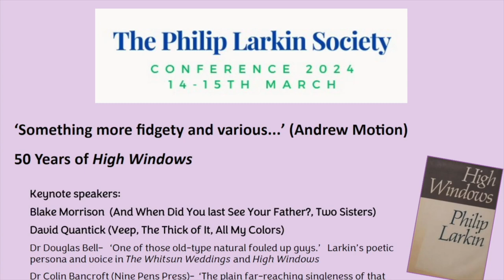Clarissa Hard: Mortality: 'Not to be here,/Not to be anywhere'.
This paper was given at the 2024 PLS Conference, “Something more fidgety and various,” 50 Years of High Windows, held at the University of Hull.

Clarissa Hard researches Philip Larkin, D.H. Lawrence and Thomas Hardy - she is particularly interested in different categories of space and their impact on the imagination. She is a trustee of The Philip Larkin Society and editor of the Society's journal, 'About Larkin'.